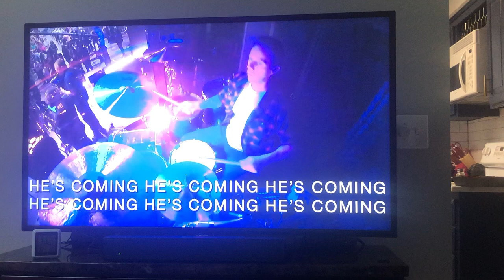Misty Edwards Dream #1